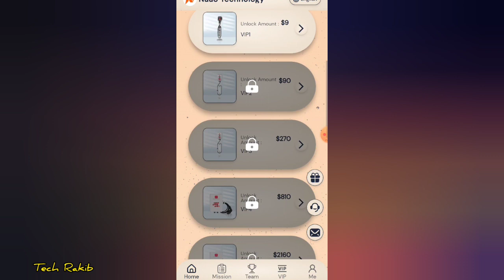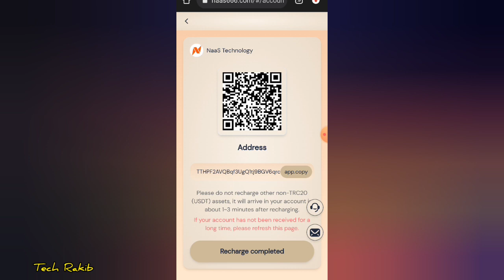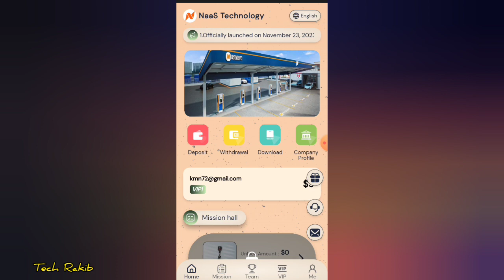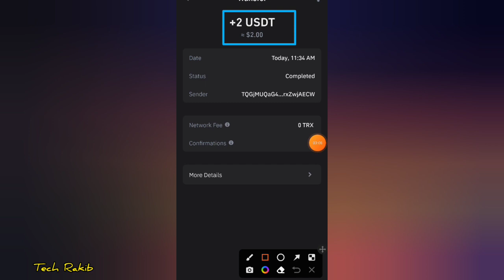Today Published USDT Earning Site | Daily Earn 2 USDT | New USDT Mining Site | New Mall Site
This Website Sing-Up Link ➡️

There is no limit to the number of withdrawals, and it will arrive in your account within 1-3 minutes

Unlimited daily withdrawals: You can withdraw money immediately by upgrading VIP and resetting new tasks.

10% of LV1 members. For example, if a LVl member recharges 1000 USDT, you will receive 100 USDT.

5% for LV2 members. For example, if a LV2 member recharges 1000 USDT, you will receive 50 USDT.

2% for LV3 members. For example, if a LV3 member recharges 1000 USDT, you will receive 20 USDT.

4:

Total daily cumulative recharge rewards for the 24-hour team:

Within 24 hours, the team deposited a total of 500 USDT and received a reward of 20 USDT.

1. In order to facilitate the recharge and withdrawal needs of users in different countries,

2. VIP is valid for 30 days. After the VIP expires, the investment amount will be returned to your account.